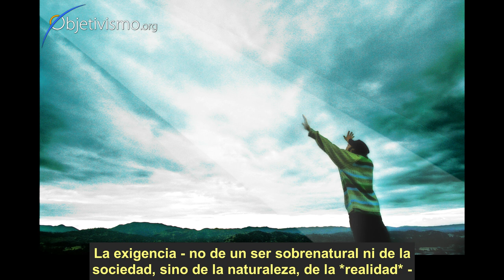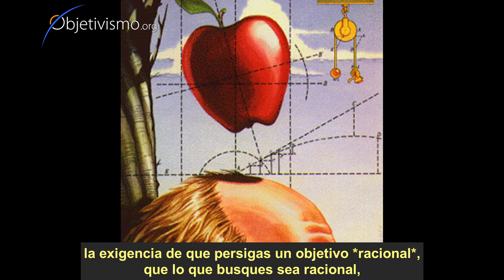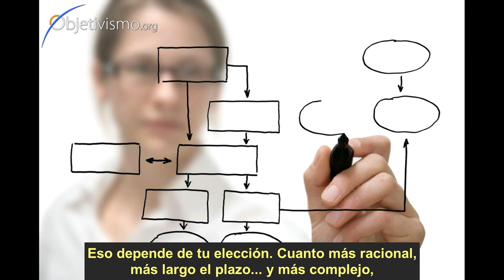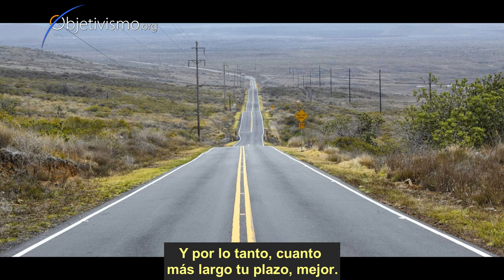Ayn Rand sobre la Felicidad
¿Qué tiene que decir Ayn Rand sobre la felicidad?
Tu grado de felicidad es lo que te indica si estás viviendo tu vida correctamente.
Entrevista de Ayn Rand en The Raymond Newman Journal, un programa de radio (1980).